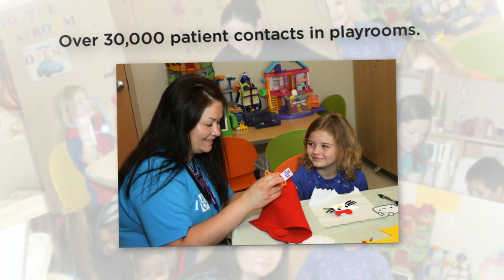Phoenix Children's Hospital Child Life Month 2017